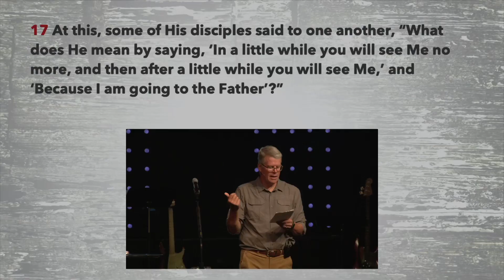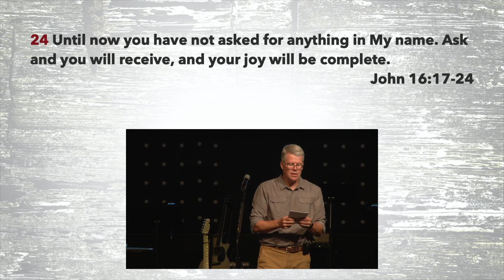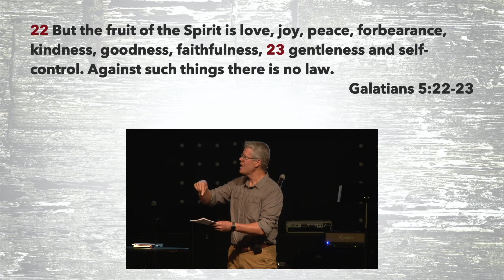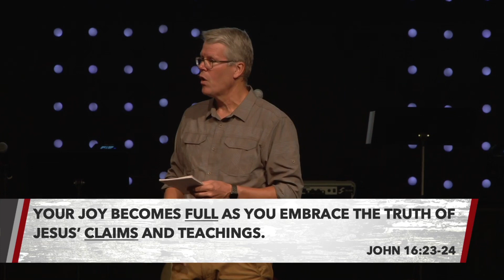The Fruit of Joy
How is your joy? In this message from John 16 we will look at what joy is all about. Joy should be a distinguishing characteristic of the follower of Jesus.